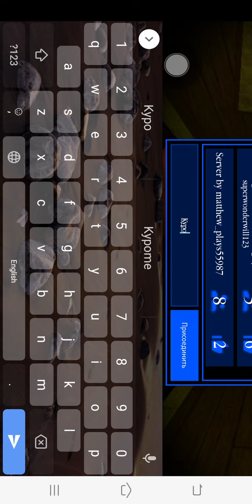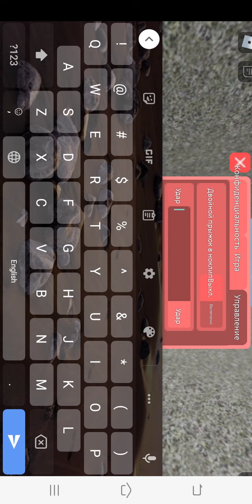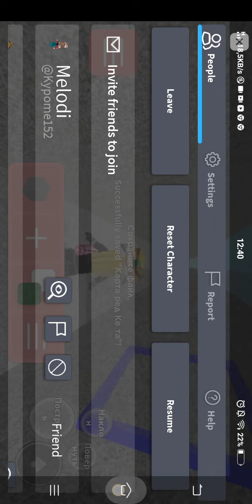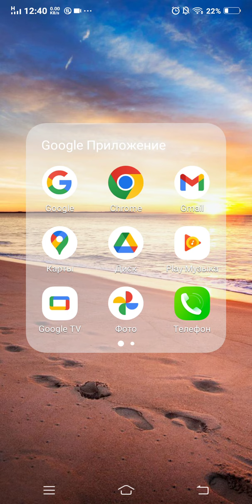Так и не достроили карту 🤦